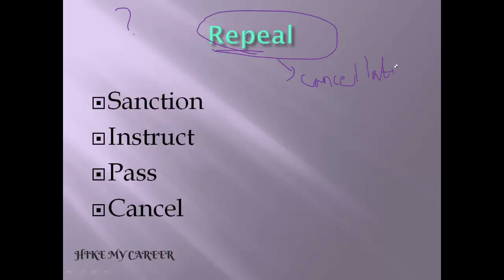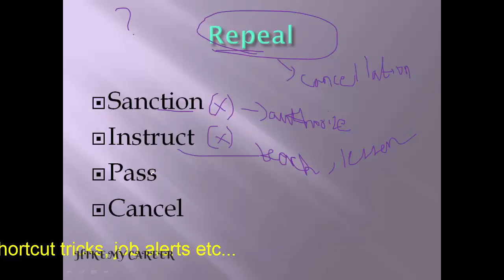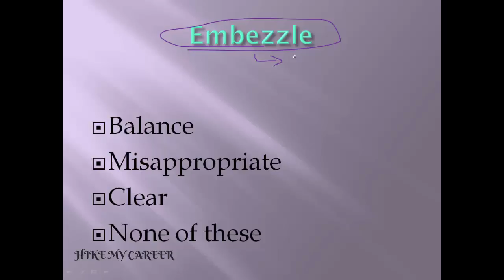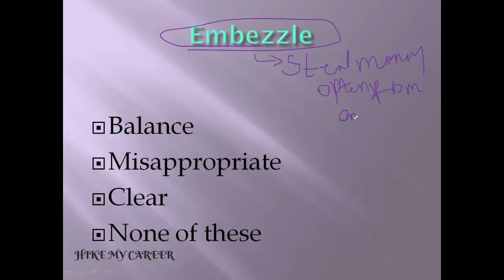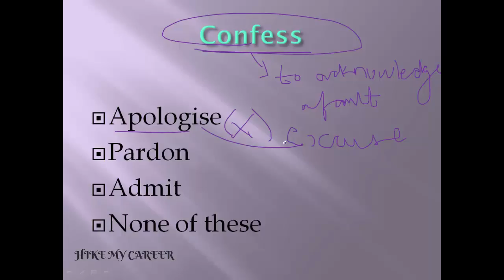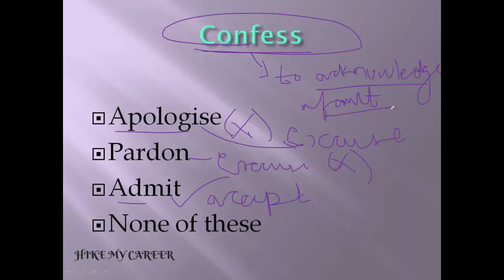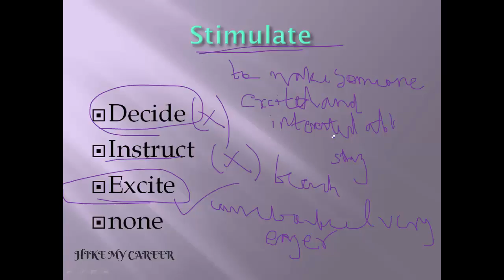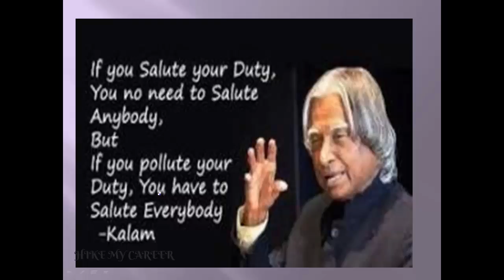English Synonyms[English] For SBI PO, TMB Clerk and SSC MTS, CHSL, CGL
This video describes about english synonyms for sbi po , tmb clerk, ssc mts, ssc cgl, ssc chsl etc.
This video is very helpful for preparation. So friends, note the questions for revision.